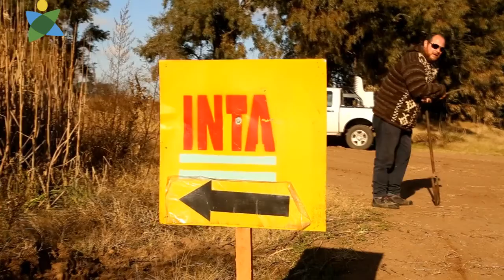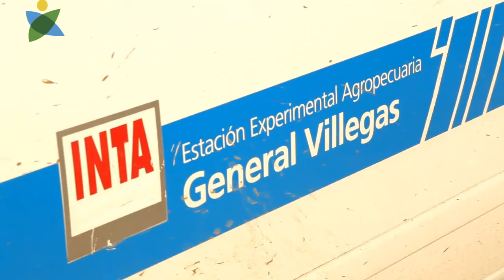INTA Lincoln. La actividad tambera a través de proyecto Cambio Rural.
Nos acercamos a las oficinas del INTA Lincoln para charlar con la Ingeniera Malena Ferro sobre como está la situación actual de los pequeños y medianos tambos y como se trabaja con ellos a través del proyecto cambio Rural.